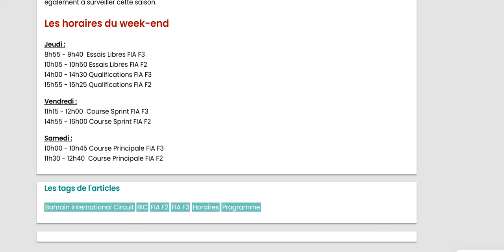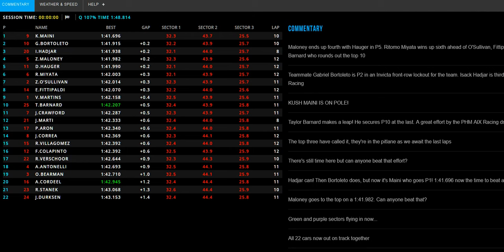F2 2024 Bahrein | Qualifs : Antonelli seulement 18e de ses premières qualifs?!